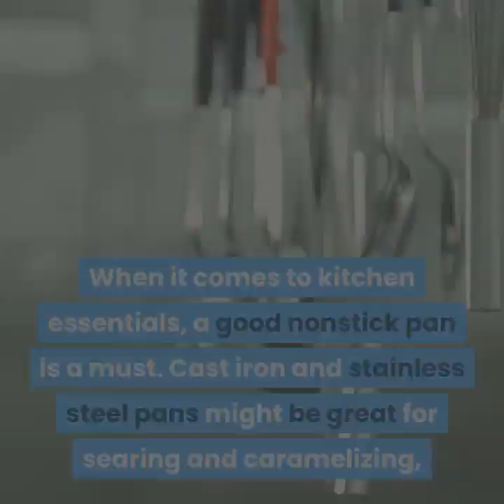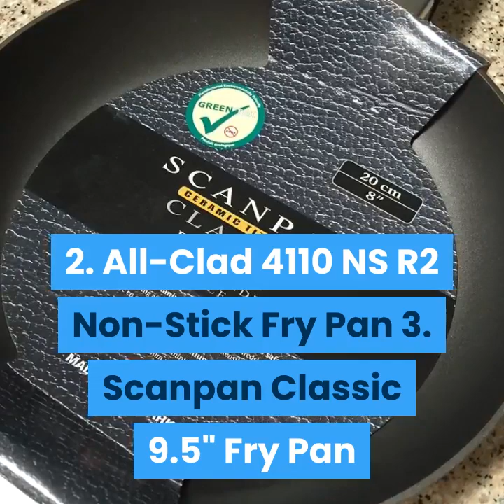TOP 7 BEST NON STICK PANS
What is the best non-stick frying pan | What are the best non-stick frying pans???

When it comes to kitchen essentials, a good nonstick pan is a must.

Cast iron and stainless steel pans might be great for searing and caramelizing, but a nonstick pan is your secret weapon when you’re frying eggs or flipping pancakes.

The slippery coating means your food will slide effortlessly out of the pan—and hopefully be easier to clean.

But which nonstick pan should you buy?

This isn’t an area where you should spend a fortune because nonstick pans aren’t meant to last a lifetime.

Still, you don’t want to buy one that’s flimsy or scratches too easily.

The best pans are sturdily built and effortless to use, but it’s hard to tell in the store what will have staying power in the kitchen.

These are the best nonstick pans tested and ranked, in order:

1. Calphalon Contemporary Nonstick 10" Omelette Pan

2. All-Clad 4110 NS R2 Non-Stick Fry Pan

3. Scanpan Classic 9.5"  Fry Pan

4. Cuisinart 6422-24 Contour Hard-Anodized 10 Inch Skillet

5. Tramontina Professional Restaurant 10" Nonstick Frying pan

6. Farberware Classic Series Aluminum Nonstick 10-Inch Deep Skillet

7. T-Fal E93805 Professional Nonstick 10.25 Inch Fry Pan

So, that was I for best non-stick pans...

Check in the video description for links to the products...